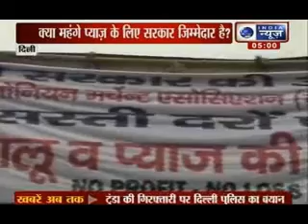India News : Rain, floods, damaged roads affect arrival of onion stocks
India News : The continuing upward trend of onion prices in the Capital has led a worried Delhi Government to hold one more high-level meeting on Friday to review the situation. Heavy rain, floods, damaged roads, and restrictions in traffic movements due to security reasons leading up to Independence Day celebrations have all affected the arrival of onion stocks into the city.

At the meeting chaired by Delhi Chief Minister Sheila Dikshit, it was noted that arrival of stocks will improve on Friday and in the meantime the Delhi Government will facilitate the sale of onions at reasonable prices at 1,000 points across Delhi. The sale points include Safal outlets, Delhi Agricultural Marketing Board, and 600 points to be covered by mobile vans.